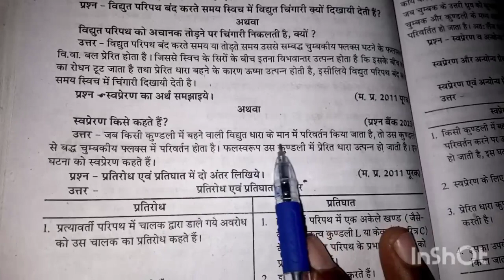स्वप्रेरण का अर्थ समझाइए | स्वप्रेरण किसे कहते हैं | स्वप्रेरण को परिभाषित कीजिए